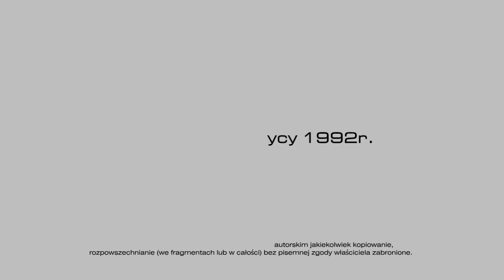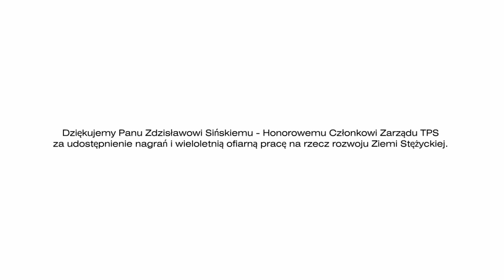6 Panorama Stężycy 1992r